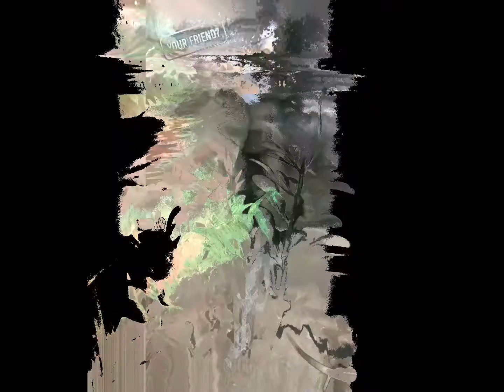In memory of Rose 🌹